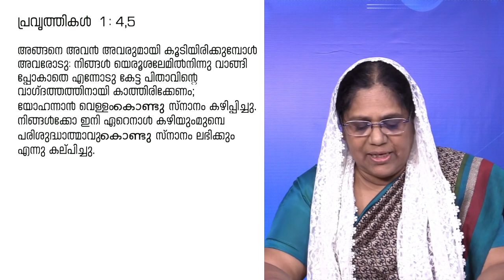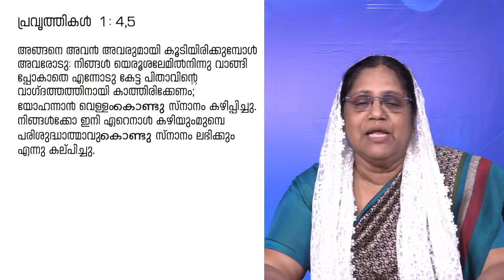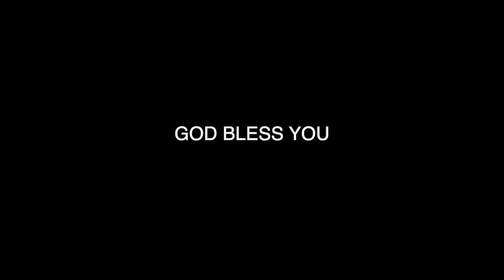Whom shall I send, And who will go for us? | Malayalam Christian message Suma Kurien | Bread of Life